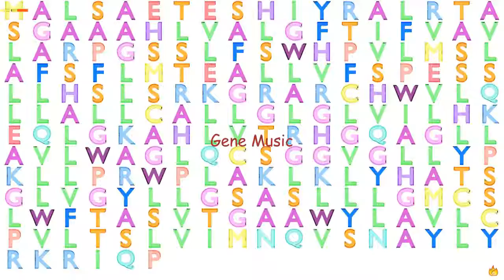Gene Music Using Protein Sequence of CYB561D2 "CYTOCHROME B561 FAMILY, MEMBER D2"